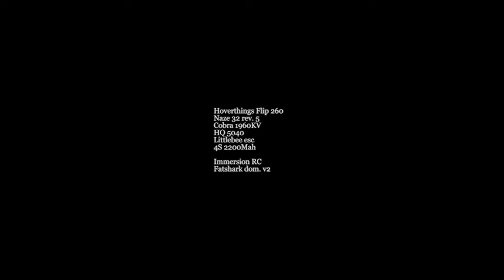Park Practice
finally time for some flying again